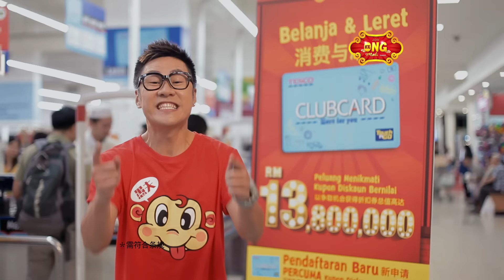Tesco Ongmali 2016 - Fashion at Tesco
Enjoy discounts up to 50% on selected Chinese New Year apparels at Tesco today. Choose from our wide range of selection with something for both you and your family!

*Don't forget to swipe your Clubcard when you shop at Tesco to win your share of RM 13,800,000 worth of discount vouchers